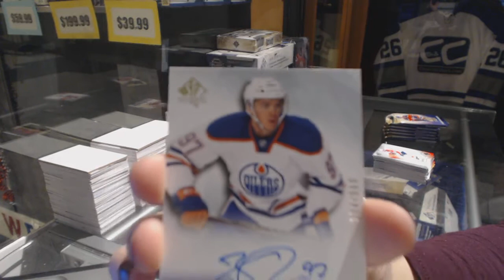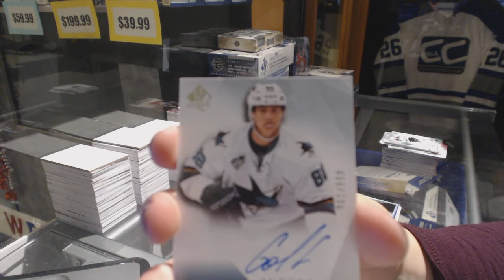DunnChad's 15-16 Upper Deck SP Authentic Hockey Box Break